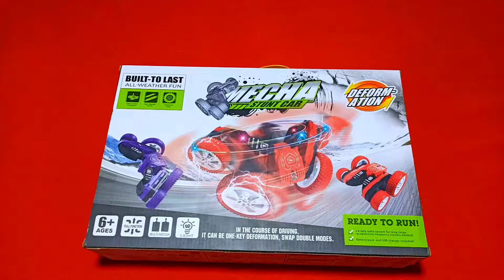تجربه سريعه ،ميشا،العربيه العجيبه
تجربه سريعه ل عربيه شكلها مش عوبيه خالص😂بنظام حركه وشقلبظات غريبه،،حبينا نخلي الفيديو سريع عشان إخوانا ال روحهم في مناخيرهم وبيحبو يلخصو😄😄اما بقا حبايبنا بتوع التفاصيل فيقدرو يشوفو الفيديو الكامل عنها من اللينك ده👇